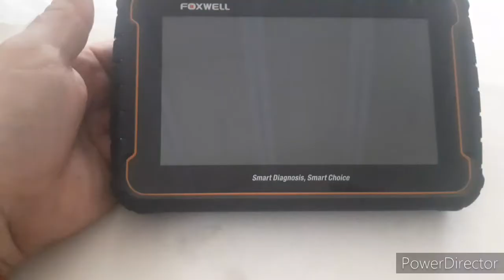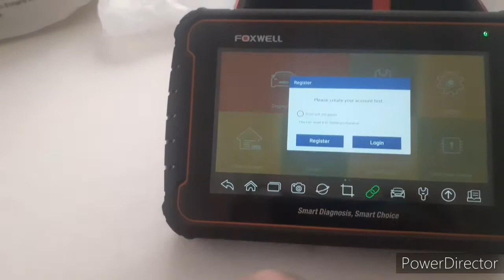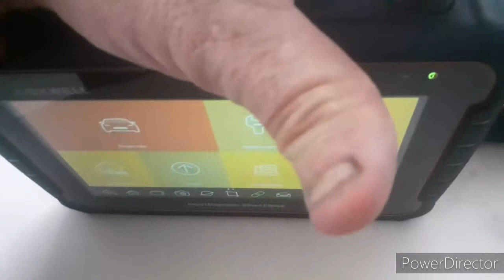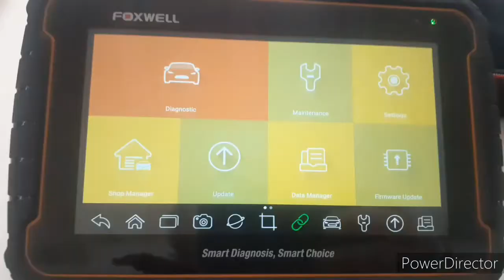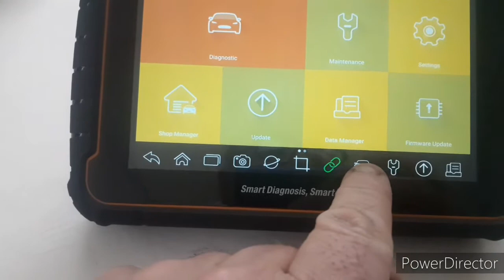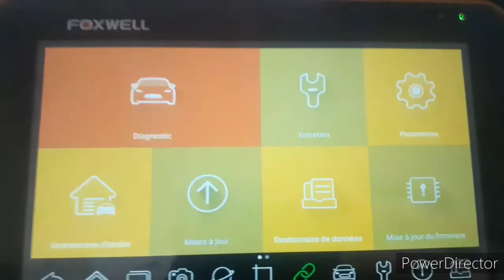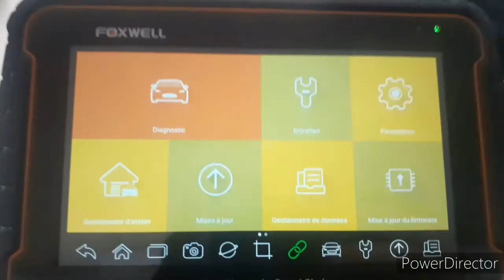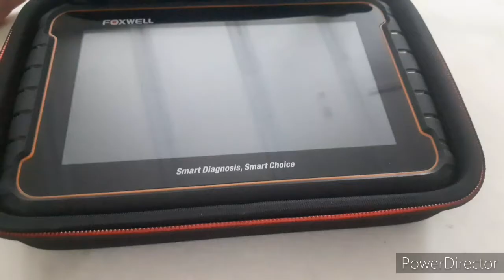foxwell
peut-être le sauveur de la panda